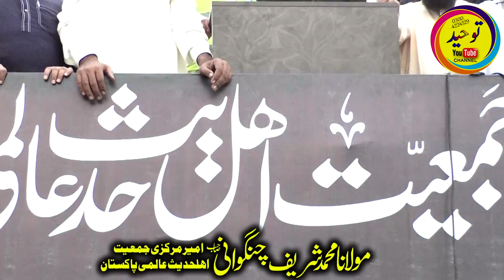Molana Zakir Urehman Sadeeqi Sb Transgendr Ect